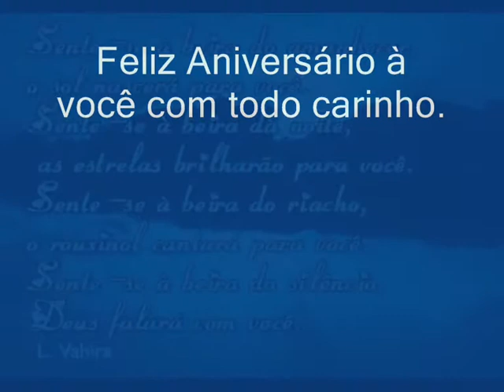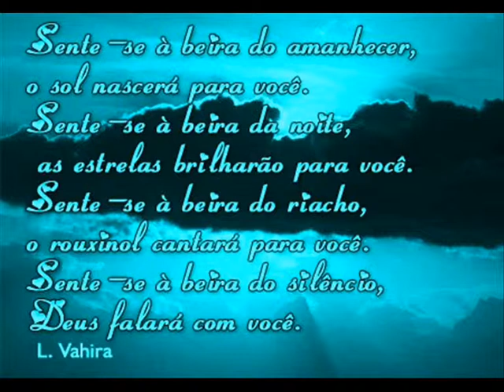Parabéns!!!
Em certa ocasião alguém perguntou a Galileu Galilei:
- Quantos anos tens?
- Oito ou dez, respondeu Galileo, em evidente contradição com sua barba branca.
E logo explicou:
Tenho, na verdade, os anos que me restam de vida, porque os já vividos não os tenho mais.
Desconhecido